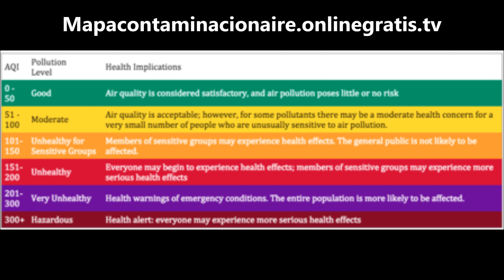Mapa contaminación del Aire Tiempo real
Desde esta pagina web gratis tienes los monitores de contaminación Aire ambiental para todo el mundo Tan solo elegir el continente Asia, Europa, América del Norte, Sudamérica, África.

Desde las estaciones situadas en tu ciudad puedes hacer una medición de la calidad del Aire, de forma fácil y rápida. es una llamada de atención ya que solo el 8% de la población del planeta respira aire limpio.

La contaminación atmosférica, según la Organización Mundial de la Salud, cada año, deja alrededor de 7 millones de personas, 500 mil en toda Europa mueren por los efectos de la polución. con esta app gratis puedes estar informado con la combinación de datos de satélites meteorológicos y estaciones de vigilancia de calidad del aire dispersa en todo el planeta.

La niebla depende únicamente del tráfico, fábricas y otras actividades humanas que producen sustancias nocivas como partículas PM10, dióxido de nitrógeno, dióxido de azufre, monóxido de carbono.